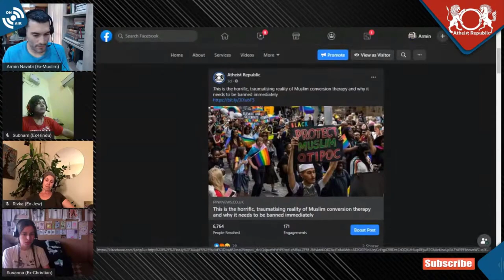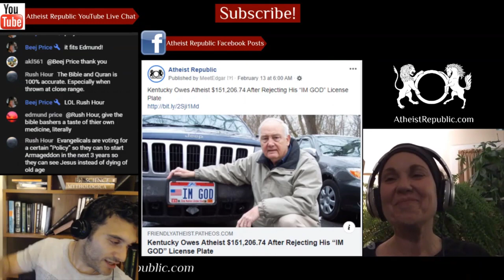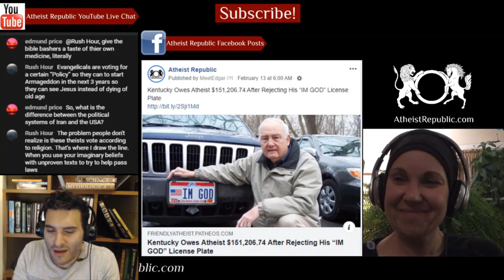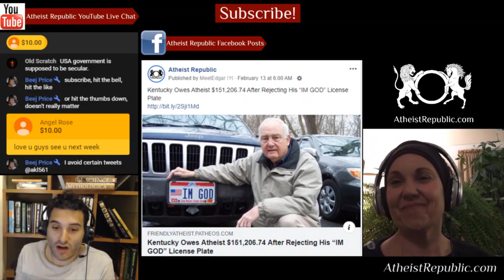Why Muslim Conversion Therapy Needs to be Banned Immediately 🏳️‍🌈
On July 20, prime minister Boris Johnson made a statement that he would consider banning so-called conversion therapy after his government had carried out a study. Conversion “therapies” are often associated with Christian practices, but these practices also take place within Muslim communities. Pink News spoke to Khalid, a gay man from a muslim family who underwent a ruqyah in an attempt to “cure” his desire for men. He described his experience of the exorcism and for 6 months afterwards he would emotionally and physically torment himself at moments when he felt that he wanted to masturbate or when he wanted sex. He would scold himself for his overwhelming “evil urges”, swear at himself for being so weak and punch himself as though he needed to be physically shocked out of the feelings. A UK ban on conversion therapy would benefit all LGBT citizens, especially those from religious backgrounds.

💲 We now have crypto wallets for people who want to donate anonymously:
- Bitcoin Wallet: 36GSG5ZRMGoLFCGmFCSFYEow3QrT5Bjwdv
- Litecoin Wallet: MKdNHjD928vJHoe3oS15rgHUvssS5S8Fhk
- Bitcoin Cash Wallet: qpm058q8l082vteqsz3cpljdzzf9uw46cshh48plmm
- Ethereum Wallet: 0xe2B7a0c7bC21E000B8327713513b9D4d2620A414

Source: Why Muslim conversion therapy needs to be banned immediately